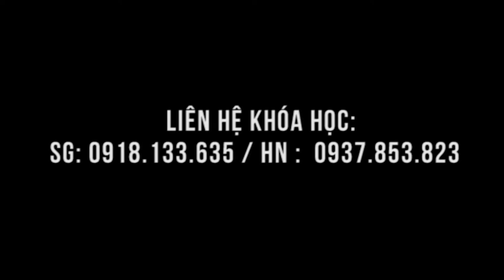Tìm cực lạc trong giờ thực hành chữa bệnh tại lớp